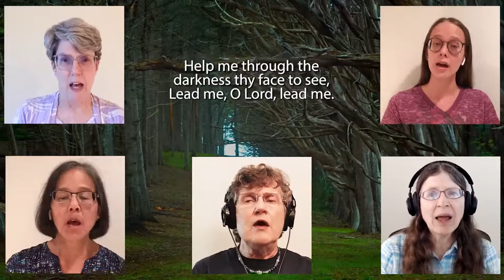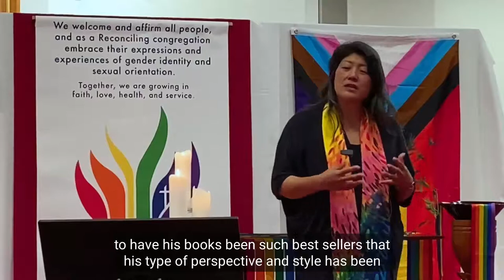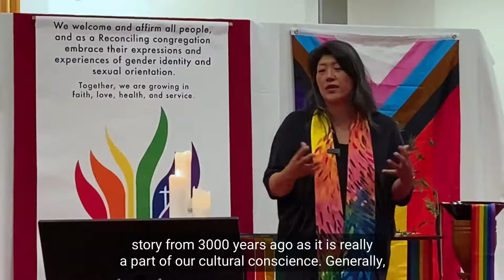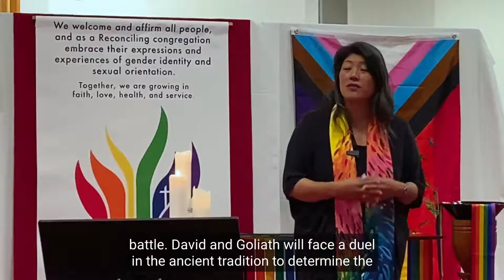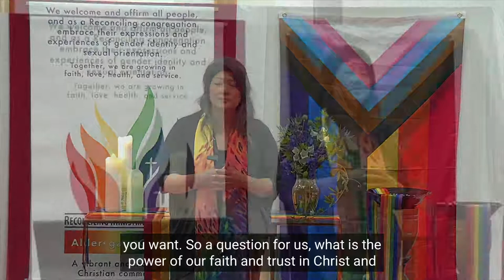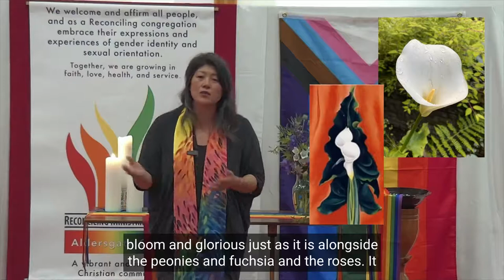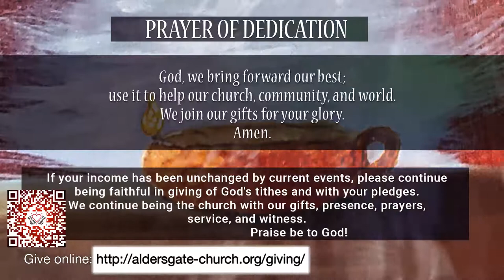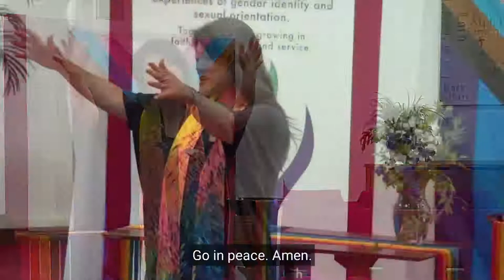Aldersgate Worship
Aldersgate UMC Bellevue, WA 6/20/2021
Pastor Wongee Joh
Message: Authentic Leadership

Lord, Listen To Your Children Praying
by Ken Medema
Performed by Pam Johnson
Piano-Allison Renn

Lead me, Guide Me by Doris Akers
arr. by John Carter
Performed by Ames Hwang • Rachel Hwang-Motz
Carolyn Major • Clarine Goodleaf • David Dana
Peter Coffee • Allison Renn • Robbin Price
Piano-Allison Renn

The Voice of Truth by Casting Crowns
Performed by Roger Ingalls

Music Licensing
CCLI # 1493854
CCLI Streaming CSPL # 150966
CCS  #8294